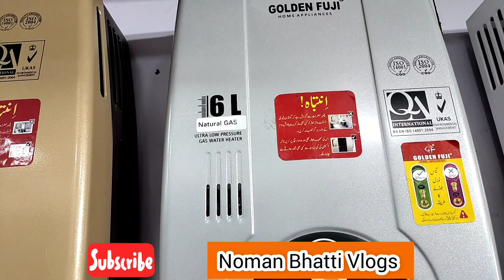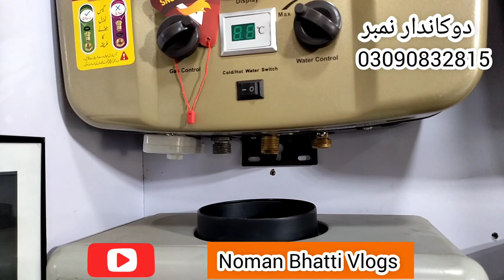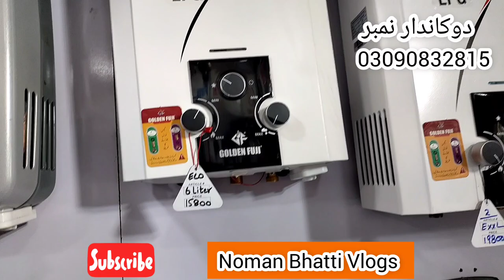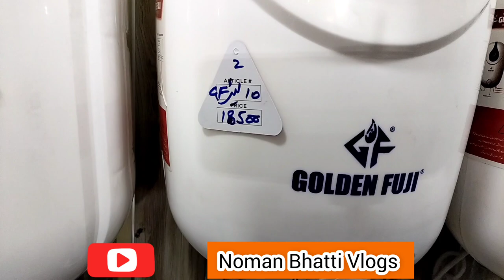Best Instant Geyser for Bathroom | Golden Fuji Instant Geyser |Automatic Geyser Review |Canon geyser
is video ma ham Apko btay gay geyser kon sa best rhy ga Ghar KY liay..or iski price or LPG or gas waly instant geazer bi btay gy hain .

shop address: jinnah road, near dhullah Chowk gala hameed Wala KY Sath shop ha
Anwar and sons shop

apny karobar ki video banwany KY loay is number py rabta krain